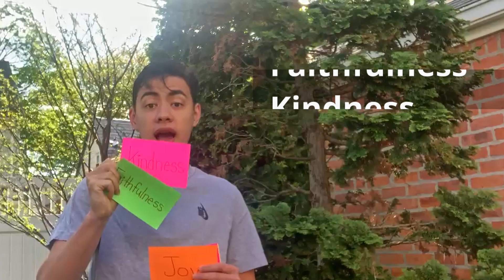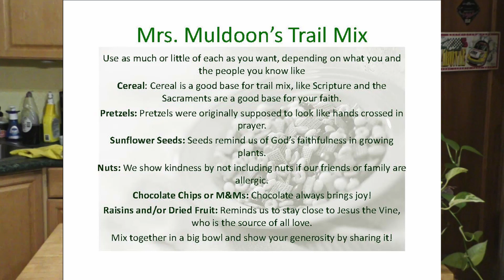Children's Liturgy Of The Word Fifth Sunday of Easter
Presented by:
SRB Youth Group
Mrs. Ally Muldoon